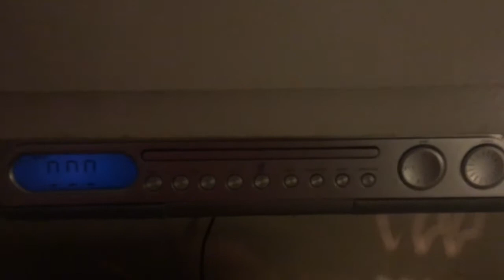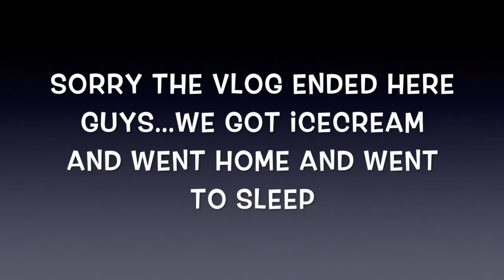Netflixing and Chilling Sunday!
Heeeeyyy Dream Squad!! The people in Walmart know our names. we are too shame!!

Here's is the link for the designs, but you can go and search A Blended Dream and all of the designs will populate.

xoxoxo